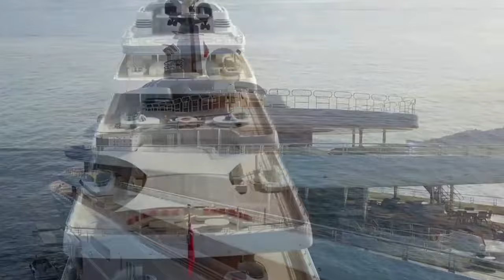Inside The $770,000 Ultra-luxury Yachts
Are you dreaming of sailing on one of the world's biggest and most luxurious yachts? Then you're in for a real treat! In this video, we'll take you on a tour of some of the world's most luxurious mega yachts, including the $770,000,000 yacht!

If you're fascinated by yacht lifestyle and want to see what it's like to live the high life, then this video is for you. We'll take you on a tour of some of the world's largest and most luxurious mega yachts, from the inside out. From the bedroom to the kitchen, you'll get a real taste of what it's like to live the dream life on a mega yacht!

Prepare to be amazed as we unveil the stunning features, opulent design, and lavish interiors of these floating palaces. Join us on this awe-inspiring adventure and get ready to immerse yourself in the epitome of luxury living. As we delve into the heart of these mega yachts, you'll witness the unparalleled craftsmanship and attention to detail that goes into every inch of their construction. From the exquisite marble finishes to the state-of-the-art technology seamlessly integrated into every corner, these yachts redefine opulence beyond imagination. Step aboard with us as we explore the sprawling decks where sun-soaked destinations come to life.

Experience the thrill of indulging in the most extravagant amenities, including infinity pools, helipads, Jacuzzis, and cinema rooms with cutting-edge audiovisual systems. These mega yachts redefine entertainment, offering the perfect blend of relaxation and adventure. Immerse yourself in the elegance of the meticulously crafted cabins and suites adorned with luxurious furnishings. Take a glimpse into the world of the ultra-wealthy, where comfort knows no bounds.

Each room is meticulously designed to please even the most discerning taste, ensuring a truly unforgettable experience for every guest on board. But the journey doesn't end there. Join us as we navigate through the enviable engineering marvel that powers these mega yachts. We'll uncover the cutting-edge propulsion systems and innovative technologies that make these magnificent vessels not only marvels of design but also impressive feats of engineering.

Get ready to set sail into a realm of absolute grandeur unlike anything you've ever witnessed. Experience firsthand the allure of the world's most impressive mega yachts, offering a lifestyle reserved for the elite few. Join us on this captivating voyage through opulence and prepare to be awestruck by the sheer magnificence of these floating wonders.